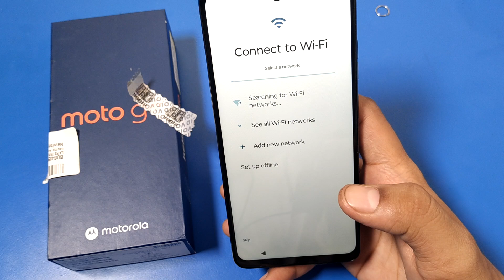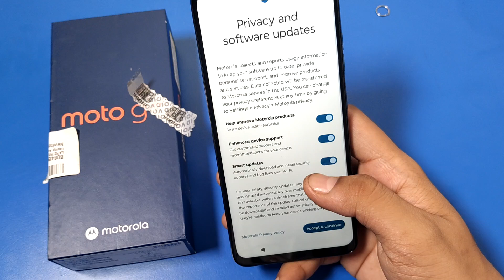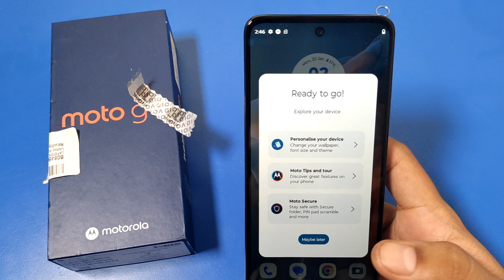How to seup New phone Moto G04s || Motorola G04s set-up new mobile